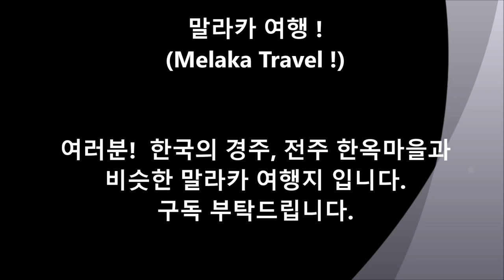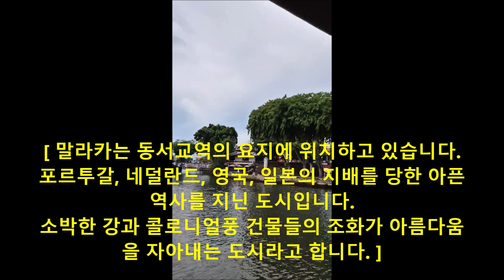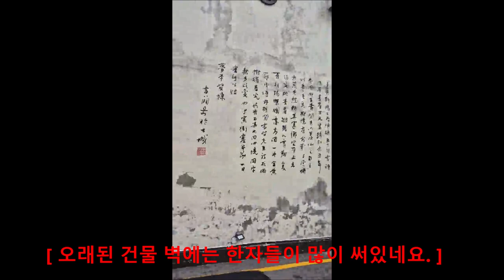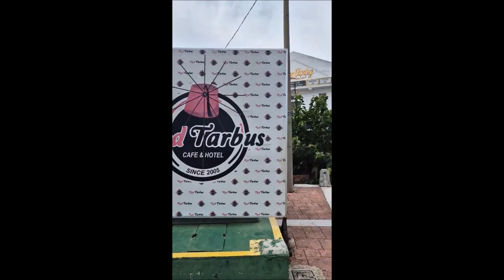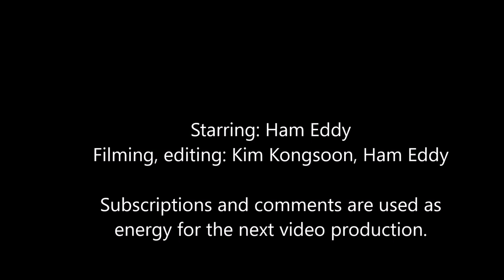말라카 여행!(Melaka Travel !)